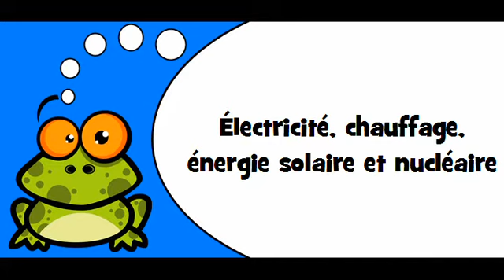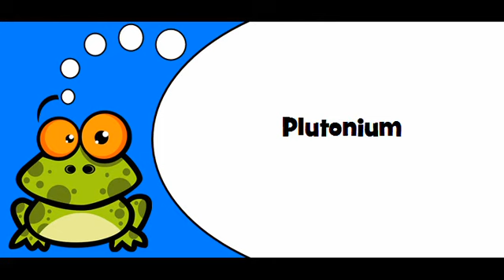French pronunciation # Theme = Électricité, chauffage, énergie solaire et nucléaire